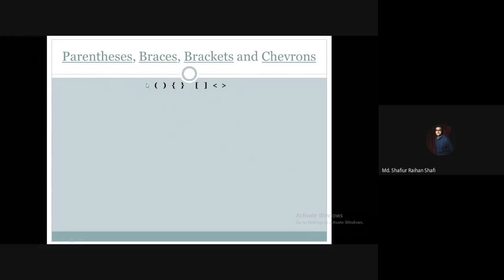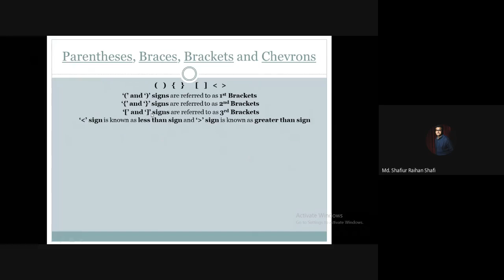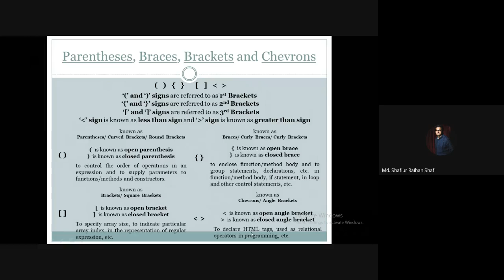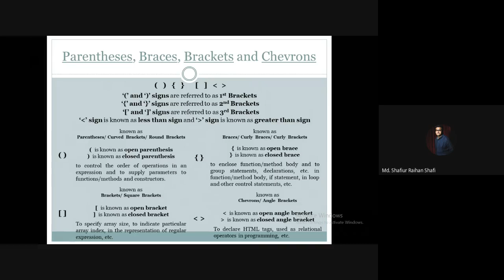Parentheses, Braces, Brackets and Chevrons - Symbols & Uses | 1st Bracket, 2nd Bracket, 3rd Bracket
1st Brackets are known as Parentheses/Round Bracket - ( )
2nd Brackets are known as Braces/Curly Braces - { }
3rd Brackets are known as Brackets/Square Brackets - [ ]
Angular/Angled Brackets are known as Chevrons